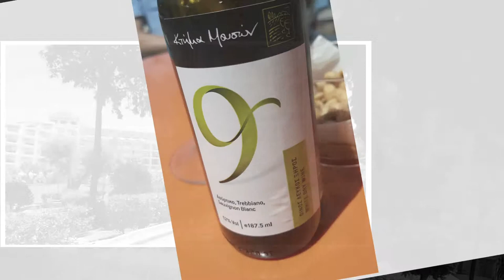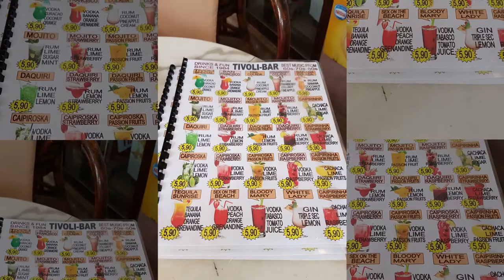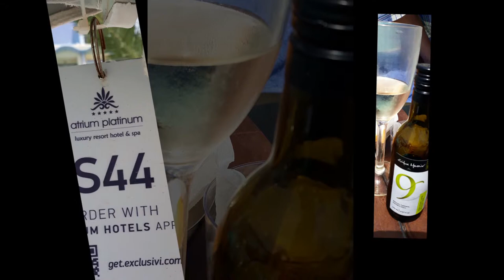Rhodos 2019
Vakantie op Rhodos met Pia van 2 t/m 9 mei 2019. Vertrek vanaf Eindhoven